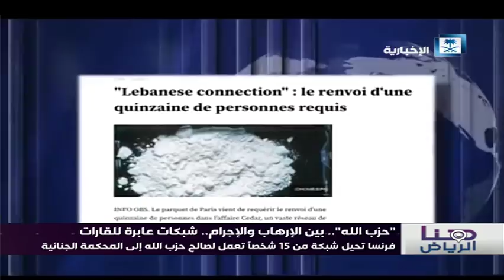تقرير هنا الرياض - فرنسا تلاحق شبكة لغسيل الأموال وتجارة المخدرات تابعة لحزب الله اللبناني